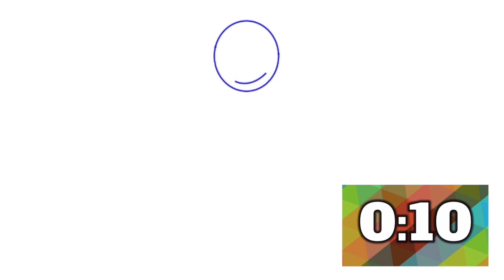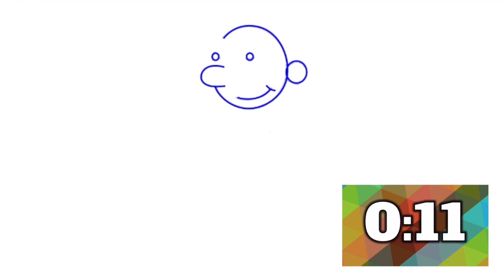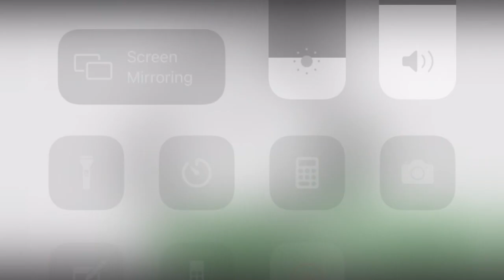DIARY OF A WIMPY KID An Exercise and Art Activity for Read Across America Week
Test your drawing skills with this PE activity or classroom brain break game.  You will have 30 seconds to do the exercise to unlock the drawing directions.  You have 30 seconds to draw but feel free to pause the video for extra time.